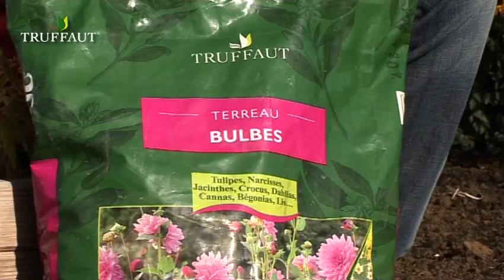La plantation des bulbes: introduction - Truffaut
Aujourd'hui Roland Motte nous expose une résolution bien importante!